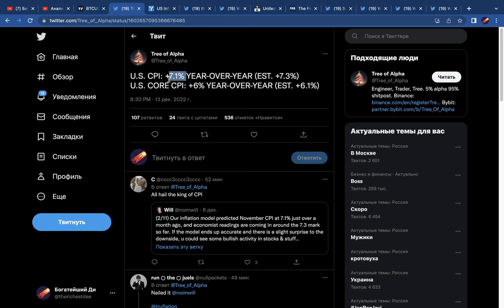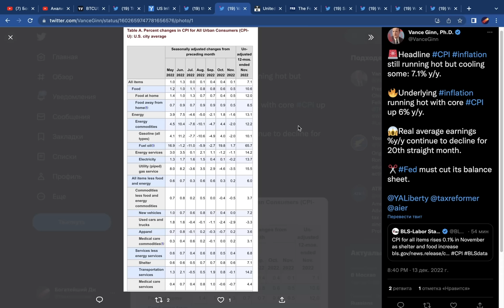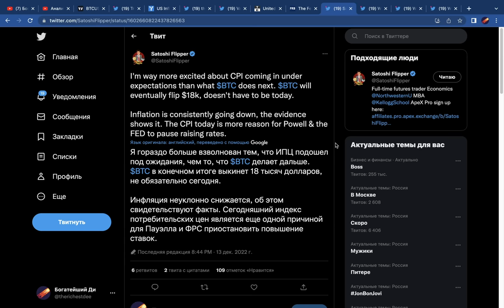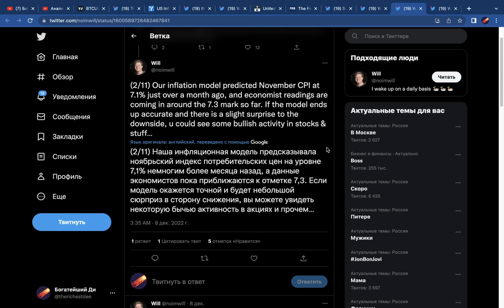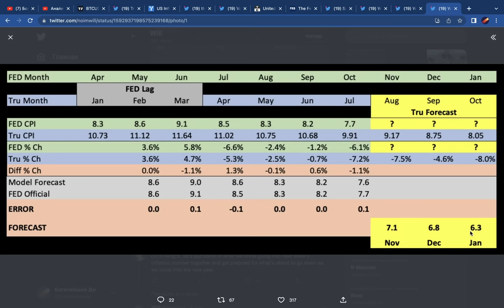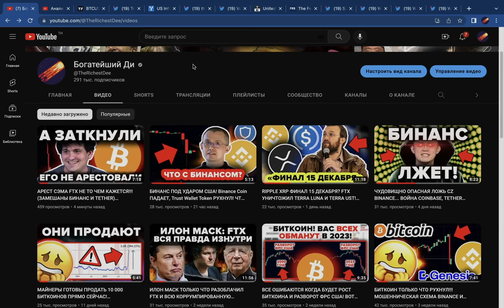США CPI ЗАПУСТИЛИ БИТКОИН НА ЛУНУ!!! ФРС СОБИРАЕТ ЗАВТРА ВСТРЕЧУ! ИНФЛЯЦИЯ ПАДАЕТ! ЧТО ДАЛЬШЕ?